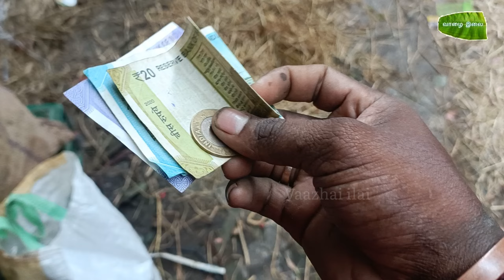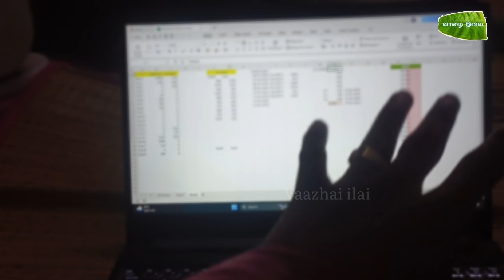😤நமக்கு மட்டும் ஏன் இப்படிலா நடக்குது😓DAY IN MY LIFE-2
அனைவர்க்கும் வணக்கம்,

🔹Hi friends and families hope you all are fine.